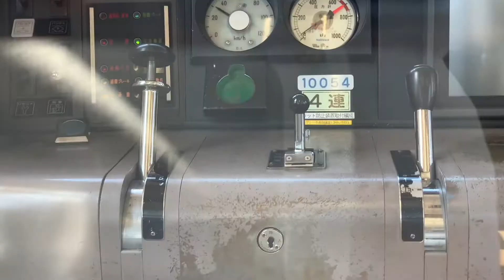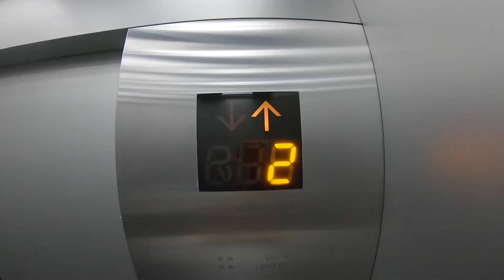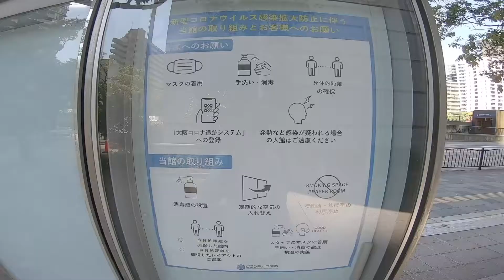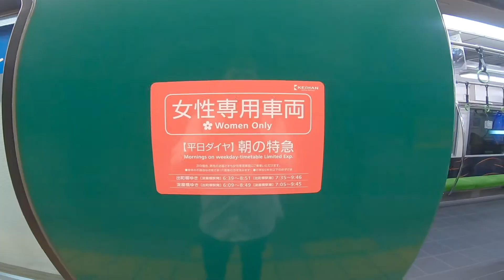VLOG ME IN JAPAN PERGI KE OSAKA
akhirnya ke Osaka, setelah 6 bulan lebih. tp buat perpanjang paspor aja di KJRI.
dari Kyoto ke Osaka naik kereta, sekitar 1jam.